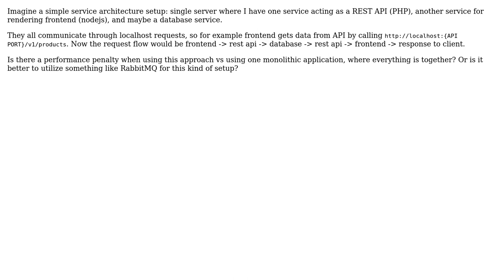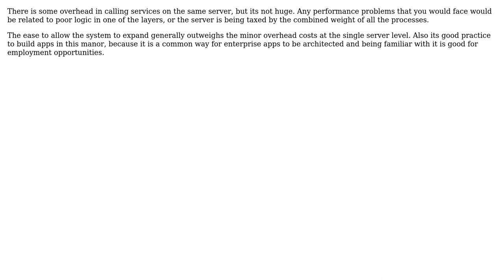Software Engineering: Service oriented web architecture speed (3 Solutions!!)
Software Engineering: Service oriented web architecture speed

With thanks & praise to God, and with thanks to the many people who have made this project possible! | Content (except music & images) licensed under CC BY-SA | Music | Images & others | With thanks to user TMN user Ryathal user gnat user d1001001 user bvoyelr user Arseni Mourzenko and the Stack Exchange Network Trademarks are property of their respective owners. You are responsible for your own actions.